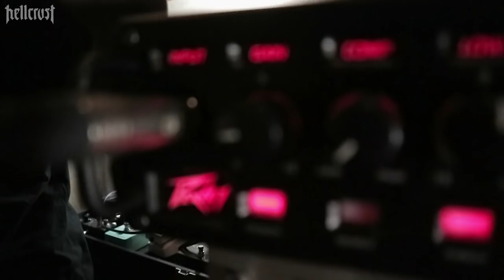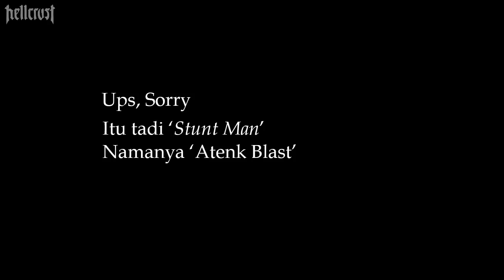HELLCRUST || "Rimba Khalayak" Bass Recording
Alan (@AlanMusyfia) mengisi rekaman Bass untuk lagu terbaru Hellcrust berjudul 'Rimba Khalayak'.
Bertempat di ThreeSixty Studio - Jakarta Timur.
Lagu ini nantinya juga akan menjadi bagian album terbaru Hellcrust namun akan dikeluarkan lebih dahulu di awal 2019.

SALAMAUT !!!

Proses rekaman bass didukung oleh :
PEAVEY Indonesia.
IBANEZ Indonesia.